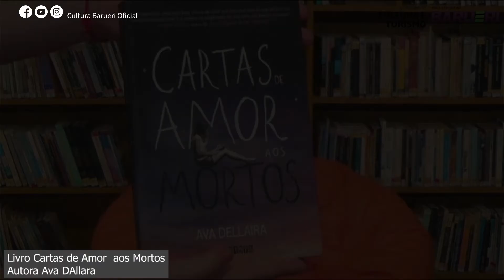CARTAS DE AMOR AOS MORTOS ( AVA DELLAIRA ) - LIVRO ALÉM DA CAPA COM GABI